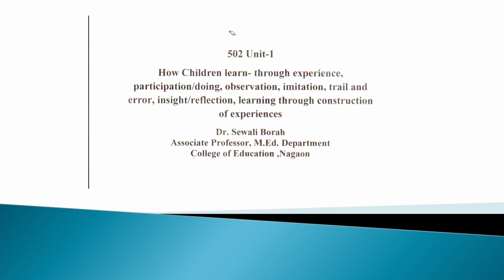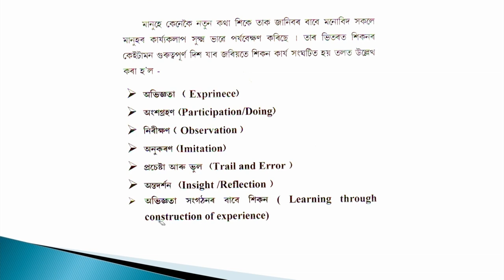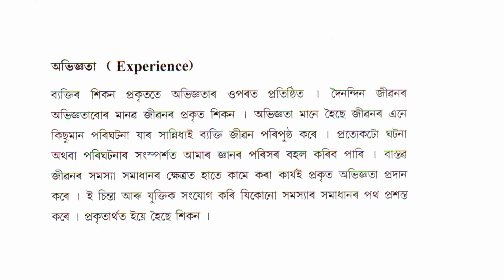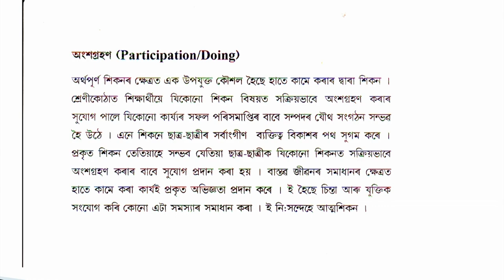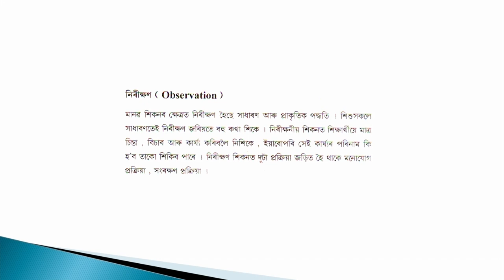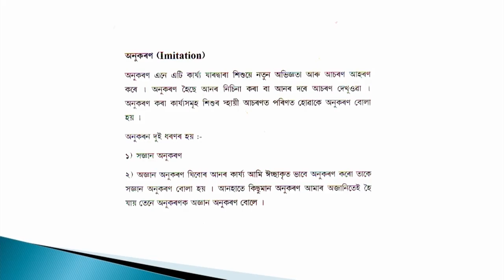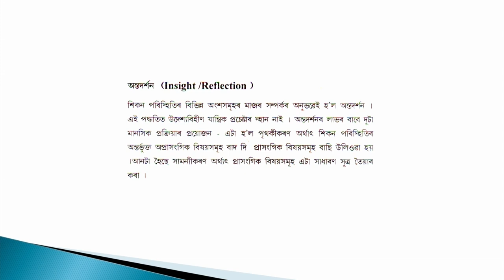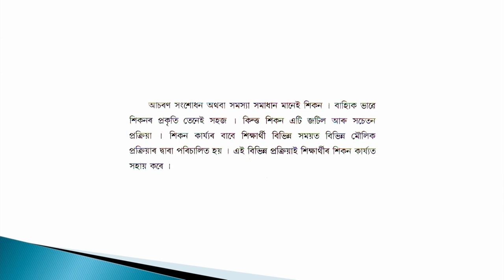COURSE 502 : How Children Learn in Assamese